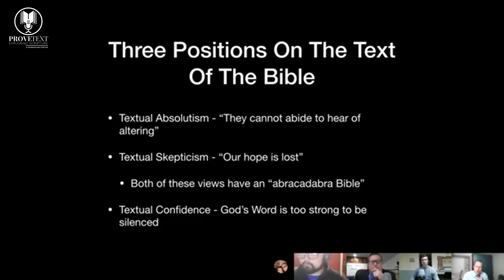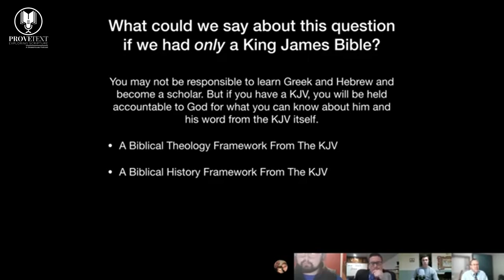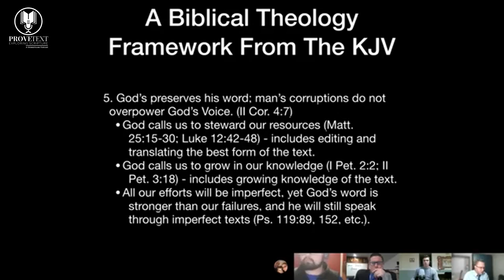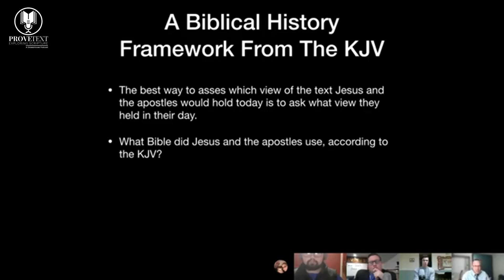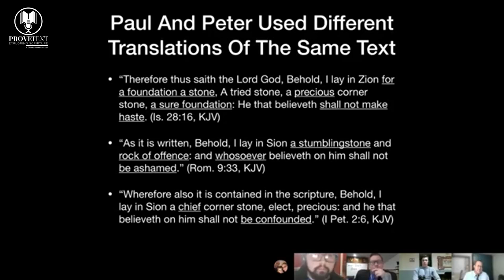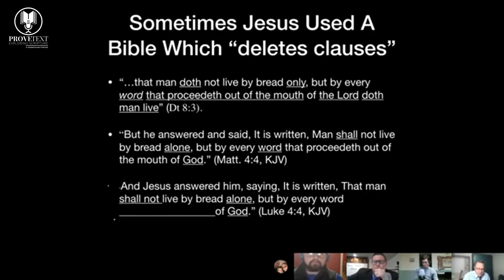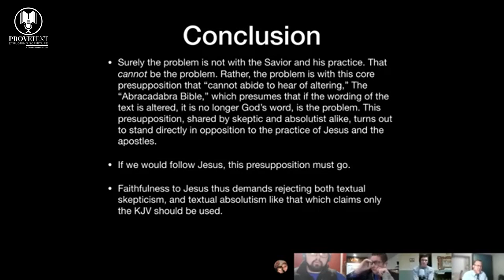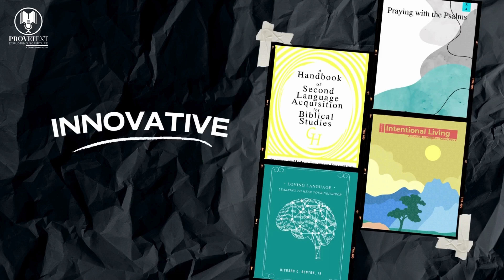1306. King James Only? A Debate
Apologies for the technical problems with this debate. Also a big thank you to our guests, especially Andrew Sluder who was suffering with a kidney stone through the debate and went to the ER immediately after.

Check out Andrew Sluder:   / biblebaptistasheville